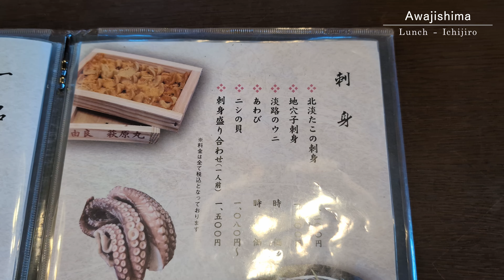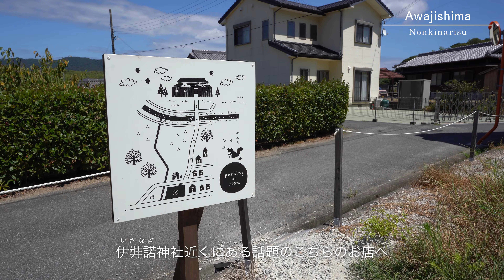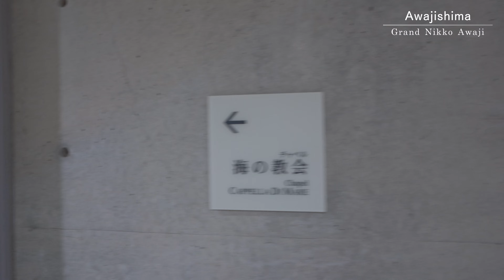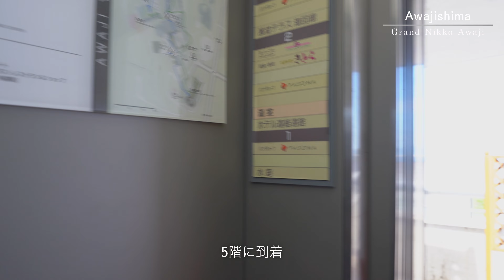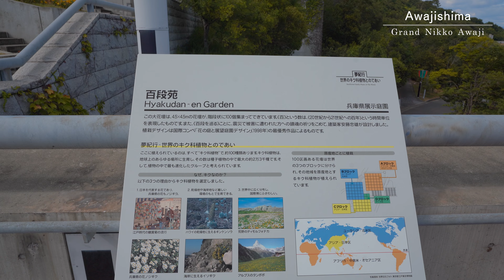【淡路島】淡路日帰り旅。私のお気に入りスポットをご紹介✨ 旅行VLOG🎥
おでかけりかる #58

皆さんこんにちは、りかるです🧚🏻‍♀️

この動画を通して、新しい発見や感性が磨かれるおでかけの楽しさを伝えられたらと思い、発信しています👐❤️

※この動画は4K映像のため、高画質でお楽しみください。
【目次】
0:00 オープニング
0:17 START
1:05 Lunch - いちじろう
2:20 のんきなりす
3:57 伊弉諾神宮
5:34 グランドニッコー淡路
7:43 エンディング
【今回訪問した場所】
1. いちじろう
2. のんきなりす
3. 伊弉諾神宮
4. グランドニッコー淡路
5. 淡路夢舞台